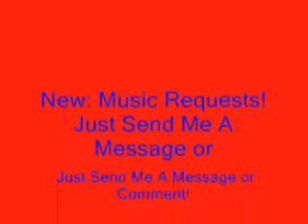M.I.A. - Paper Planes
A great singer and a great song! Enjoy!